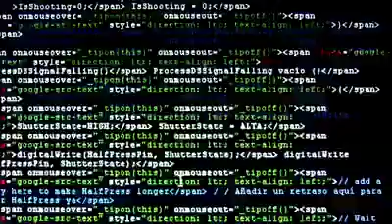Jason Silva - Inspirational Video For Biotechnology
This is all about the aspects of biotechnology in different fields and how one can apply it in various domains of technology.